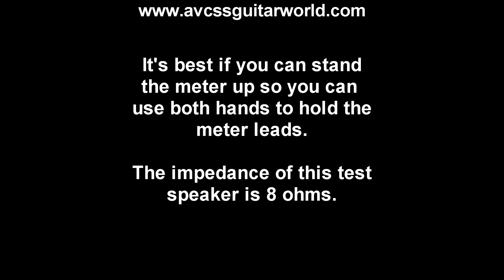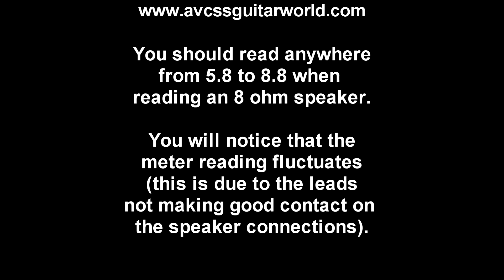Technical Training, How to Test a Speaker with a MultiMeter, the Basics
This lesson provides Technical Training and will focus on How to Test a Speaker with a MultiMeter. As with all testing procedures, SAFETY should be your first Priority. There are many ways to test audio devices, this video demonstrates one way that has been used with success. Check it out Now!  and check out our database of over 500 video clips, and over 200 Handouts for beginner Guitar and Bass players.